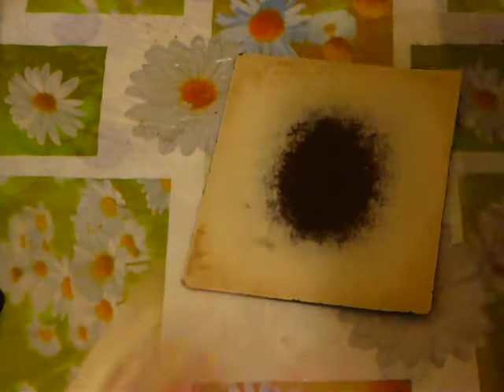Домашние рецепты. S01E34. Зеленый борщ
Из худых щавлей и яичных толщ
Навари скорей преЗЕдентский борщ!

Щавель это борщ или суп?
Зеленый борщесуп за 22 минуты!